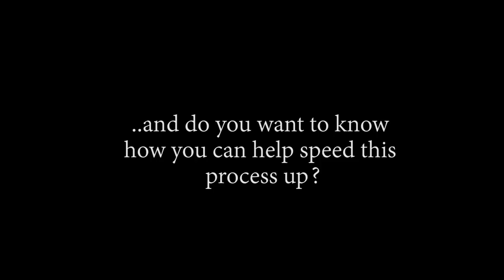Enma! Zoro's New Sword! OP - Episode 955, 956 | Reaction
Title: Enma! Zoro's New Sword! OP - Episode 955, 956 | Reaction

Timestamps:
00:00 Start
00:37 Pre Discussion
01:32 955 Reaction
15:20 955 Review And Discussion
24:14 956 Reaction
36:37 956 Review And Discussion